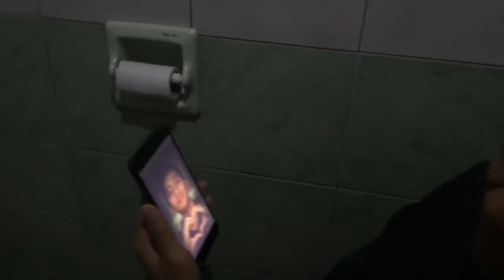Euphemism Boiii - ICT-C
Rated 18+
A project for Reading and Writing

Created by :
Villaroman, Jayvee
Nañagas, Rowell
Miranda, John
Carias, June
Gabriel, Michael
Gamongan, Kenneth

Gadong, Karl